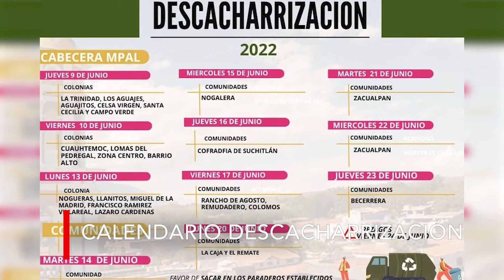Breves Colima con Rosalva Venancio